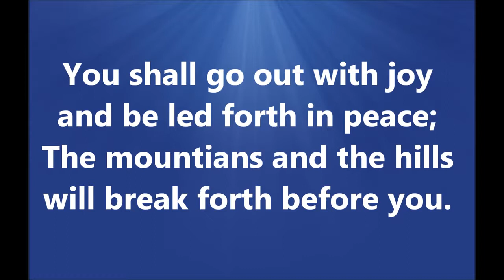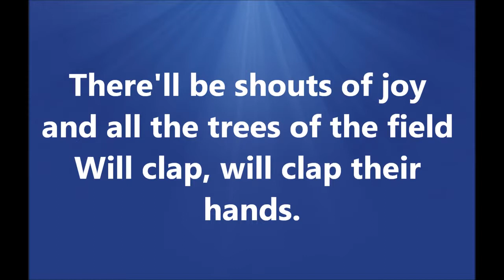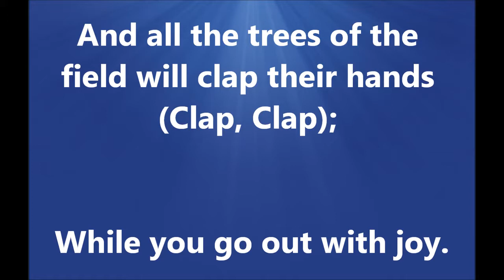The Trees of the Field - Unknown